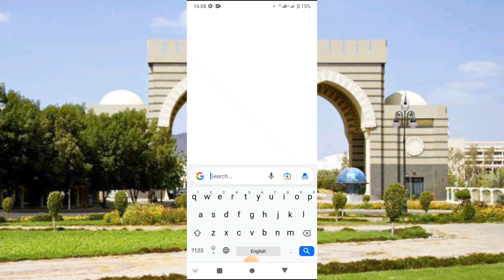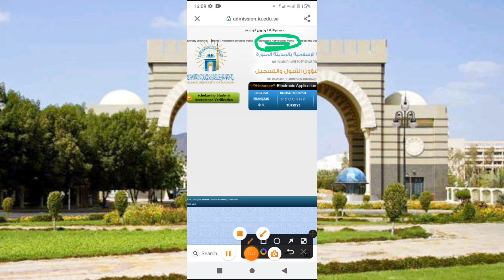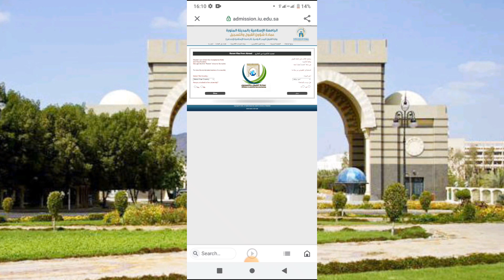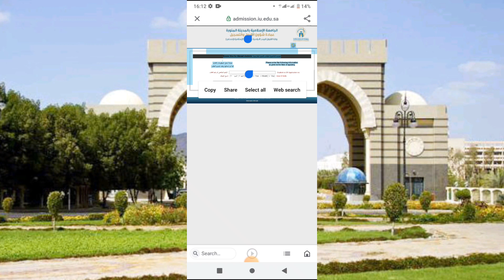Madina university ke student ke visa a chuke hain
is video mein Madina university ke jadeed aur new Tula banke Vijay a chuke hain Visa Visa a chuke hain aur vah apna Naam aur application number ke jarie visa apply kar sakta hai hamare channel ko subscribe Karen